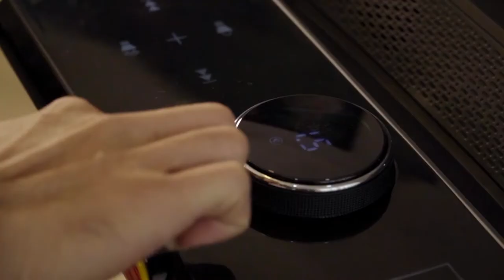KINGSPORT UNG HOANG PHUC